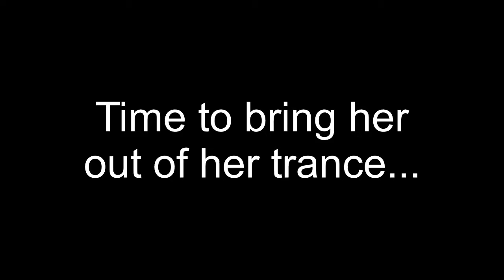040 Antonio Sangio - 3 past lives, message from great grandmother, spirit, ET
I wanted to share this session with my viewers. In this Past Life Regression, Antonio Sangio takes his client through 3 past lives, gets a message from her great grandmother and finds a spirit attached.  She also talks about her life as an extraterrestrial Doctor named Eslan from the planet Engar.  Her reaction at the end is priceless.

Antonio Sangio practices Hypnotherapy and does past life regressions in Charlotte, NC.  For more information or to contact him, visit antoniosangio.com